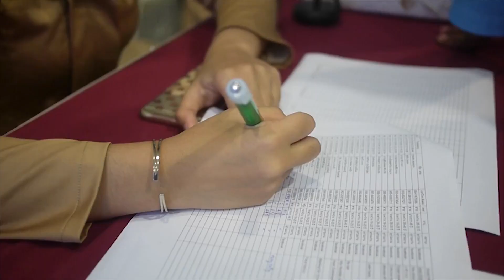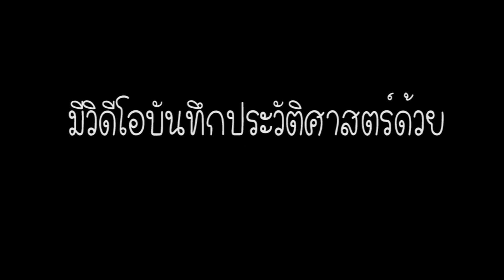"น้องคาร์มัส" พาชมบรรยากาศในงาน CintaBajuMelayu ที่แสนอบอุ๊นนนอบอุ่น และสุขสันต์มากๆ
Video by Khamas